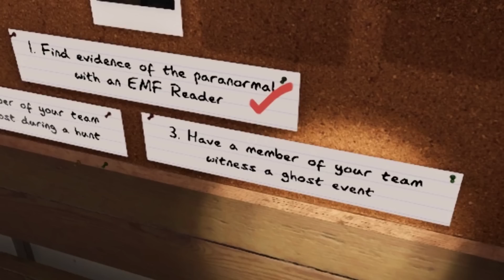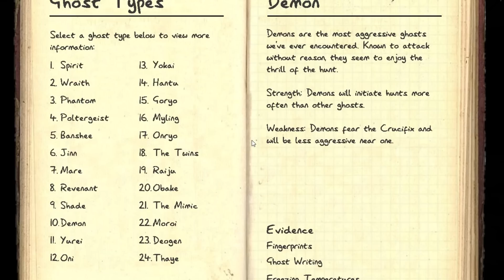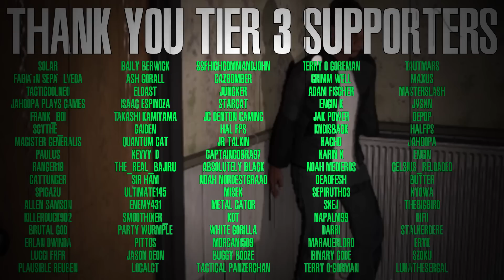Phasmophobia in 2023 Experience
Thank you guys for your countless supports and to everyone who attends my streams :D